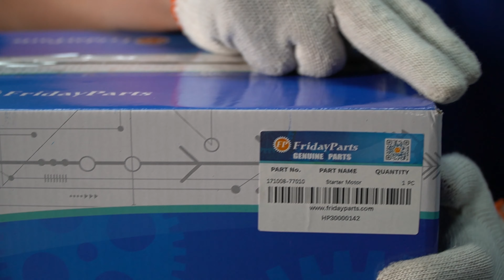Starter Motor YMR000308 YMR000303 for Komatsu Excavator 230 235 PC20-7 PC30-7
Part Numbers: YMR000308, YMR000303

Application:
Komatsu Excavator 235 230 PC20-7 PC30-7

See Details:
Details:
235 S/N 23500014-Up
230 S/N 23000014-Up
PC20-7 S/N F20001-Up
PC30-7 S/N F10001-Up